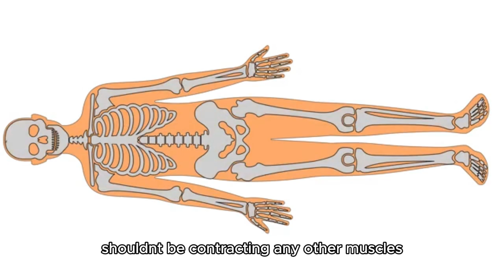Pelvic Floor Strong Exercises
The pelvic floor is a group of muscles that form a hammock-like structure at the base of your pelvis. These muscles are essential for supporting your bladder, uterus, and rectum, and they play a vital role in sexual function and bowel control. A strong pelvic floor helps prevent issues like urinary incontinence, fecal incontinence, and prolapse.
[toc]
Key Takeaways:
Pelvic floor exercises, known as Kegels, can strengthen these muscles, improving bladder control, reducing incontinence, and enhancing sexual function.
Identifying your pelvic floor muscles is crucial for performing effective exercises.
Regular Kegel exercises can be performed anywhere and anytime, making them a convenient and accessible way to improve your pelvic health.
Different types of Kegels, including quick squeezes, long holds, and lifts, target specific pelvic floor muscle groups.
It's essential to consult a healthcare professional before starting any new exercise program, especially if you have any underlying medical conditions.
Combining Kegels with other exercises, like yoga and Pilates, can further enhance pelvic floor strength and overall fitness.
Understanding the Pelvic Floor
The pelvic floor is a vital part of your body, yet it often goes unnoticed until it starts causing problems. This complex system of muscles works tirelessly to support your organs and maintain your bodily functions.
Anatomy of the Pelvic Floor
Imagine a hammock stretched across the base of your pelvis. That's what your pelvic floor looks like. It consists of three layers of muscles:
Superficial layer: This layer is responsible for controlling the opening and closing of the urethra and anus.
Middle layer: This layer helps support the bladder, uterus, and rectum.
Deep layer: This layer is the strongest layer and plays a key role in supporting the pelvic organs and maintaining continence.
Importance of a Strong Pelvic Floor
A strong pelvic floor offers several health benefits:
Improved bladder control: Strong pelvic floor muscles help prevent urinary leakage, especially during activities like coughing, sneezing, or exercising.
Enhanced sexual function: Strong pelvic floor muscles can contribute to increased sensation and stronger orgasms.
Reduced risk of prolapse: A weak pelvic floor can lead to pelvic organ prolapse, where the uterus, bladder, or rectum protrude into the vagina.
Improved bowel control: Strong pelvic floor muscles help prevent fecal incontinence and constipation.
Reduced back pain: A strong pelvic floor can improve posture and reduce back pain.
Identifying Your Pelvic Floor Muscles
Before you can start doing pelvic floor exercises, you need to identify the muscles you're working.
The Kegel Test
The Kegel test is a simple way to identify your pelvic floor muscles:
Imagine you're trying to stop the flow of urine midstream.
Squeeze the muscles as if you're trying to hold in gas.
Hold the contraction for a few seconds, then release.
Repeat this process several times.
If you feel a tightening sensation in your pelvic floor, you've successfully identified the correct muscles.
Pelvic Floor Strong Exercises: Kegel Variations
Kegel exercises are the most common and effective way to strengthen your pelvic floor. Here are some variations to try:
Quick Squeezes
How to do it: Perform a quick, strong squeeze of your pelvic floor muscles. Hold for a few seconds, then release.
Frequency: Aim for 10-15 repetitions, several times a day.
Long Holds
How to do it: Squeeze your pelvic floor muscles and hold for 5-10 seconds. Release slowly and completely.
Frequency: Perform 5-10 repetitions, several times a day.
Lifts
How to do it: Imagine lifting your pelvic floor muscles up towards your belly button. Hold the contraction for a few seconds, then release.
Beyond Kegels: Other Exercises to Enhance Pelvic Floor Strength
While Kegels are essential for strengthening your pelvic floor, incorporating other exercises can further enhance your results.